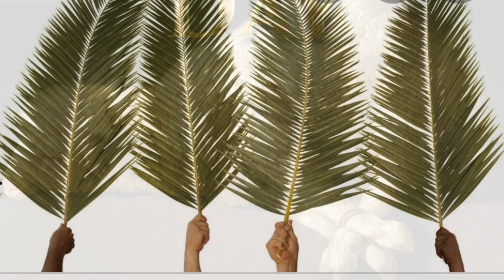Hosanna & Corona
Which do you have?